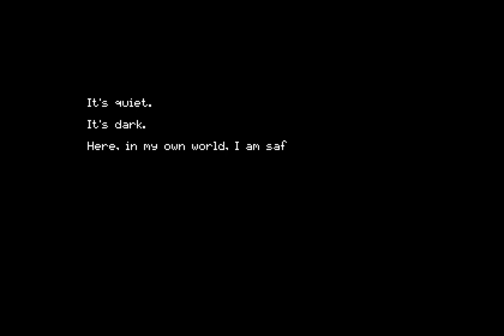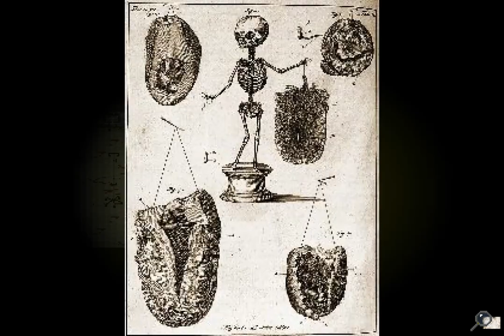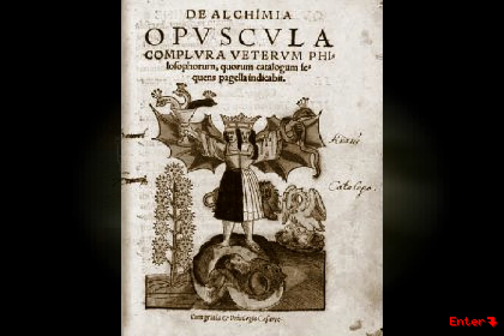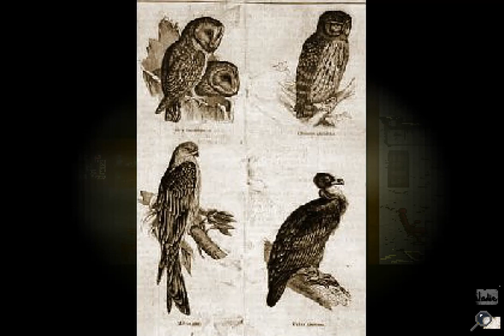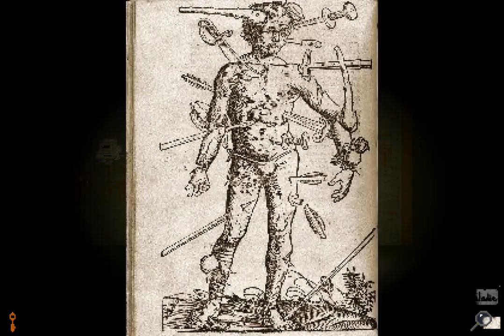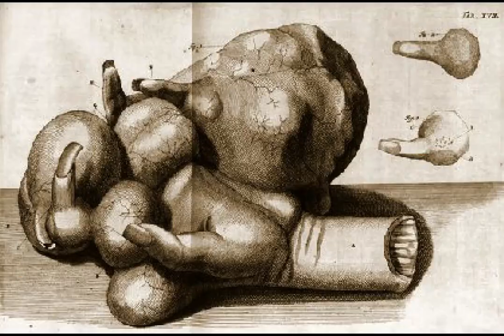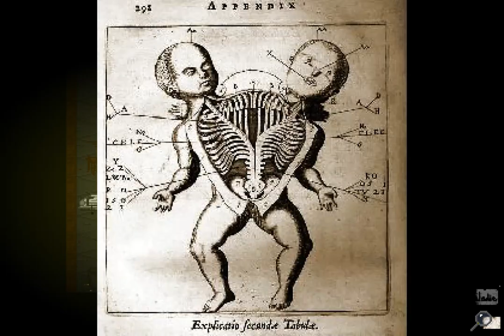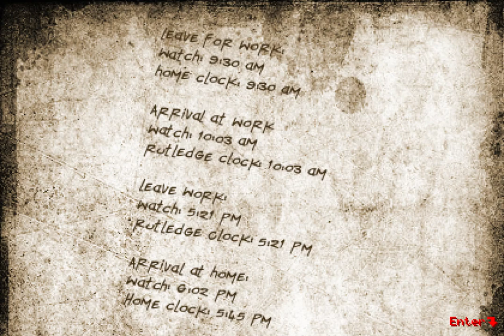Mother Is That You? - Enter the Festering Halls of a Haunted Asylum in this Freaky Retro Horror Game